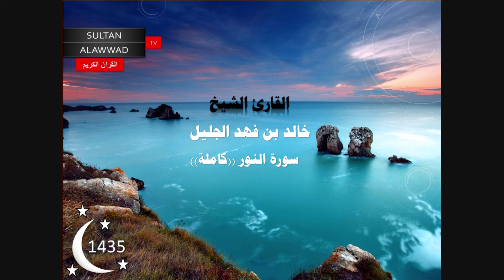سورة النور رمضان 1435 القارئ خالد الجليل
سورة النور القارئ خالد الجليل رمضان 1435